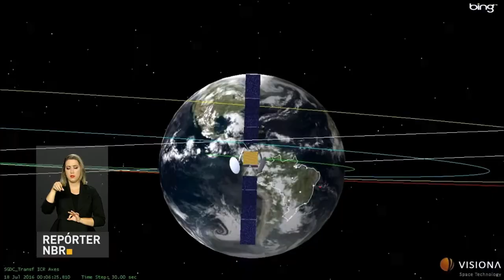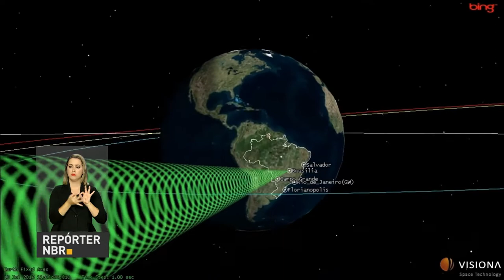Quase 60 mil empregos foram criados no país em abril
REPÓRTER NBR 15H - 16.05.17: Foram criados quase 60 mil postos de trabalho formais no mês de abril, segundo o Cadastro Geral de Empregados e Desempregados (Caged). E mais: Michel Temer assina medida provisória que permite a municípios parcelarem em até 200 meses as dívidas com a previdência. Confira também: satélite geoestacionário brasileiro se posiciona em órbita.